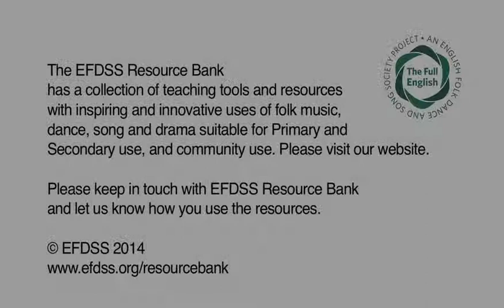The Full English - Acland Burghley School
This film shows the performance from one of the 18 school projects that were delivered as part of The Full English learning programme that took place in the 2013 – 2014 academic year.

Teacher: Philippa Neame
Artists: Hazel Askew and Ed Hicks
Trainee: Pete Ord